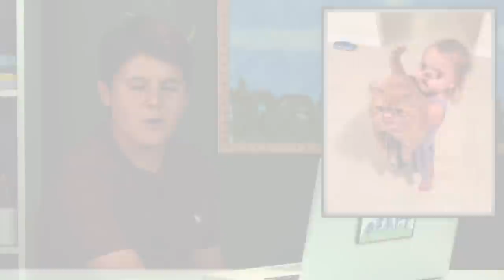10 FUNNY FACE SWAPS (React)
10 Funny Face Swaps reacted to by Kids!

Kids react to 10 Funny Face Swaps. Watch to see their reaction!

FBE’s goal is to credit the original links to the content featured in its shows. If you see incorrect or missing attribution please reach out to credits at finebrosent.com

This episode features the following Kids:
Brooke-Monaé
Kayla
Lucas
Max
Tyler

Follow FBE:
Associate Producer -  Derek Wells & Katie Harper
Production Assistant - Kristy Kiefer & Kenira Moore & Locke Alexander
Editor - Rachel Lewis
Assistant Editor - Elizabeth Siskind

10 FUNNY FACE SWAPS (React)